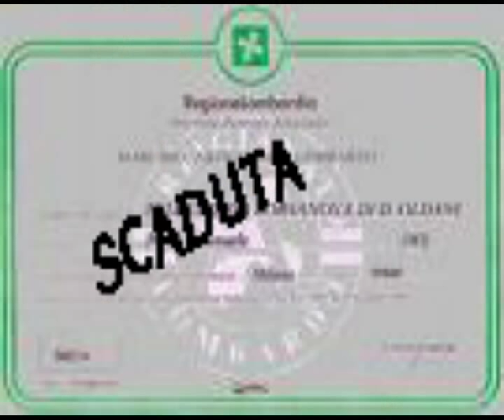Giuseppe Castiglia(A' potta jaci)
La canzone di Giuseppe Castiglia..però..con qualche foto aggiunta.